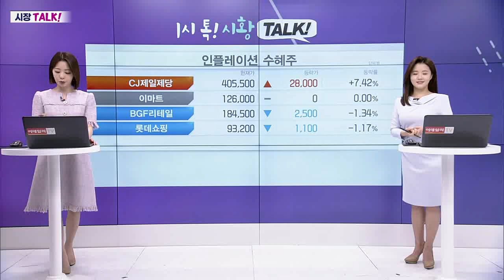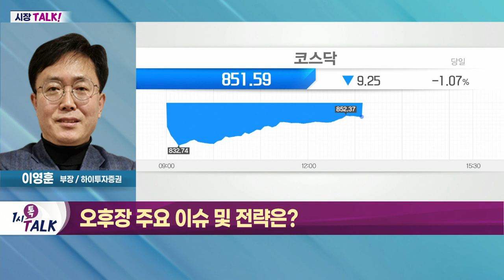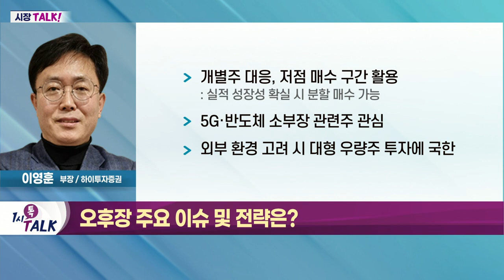5G·반도체 소부장 관련주 관심_시장TALK (20220510)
- 러-우크라 전쟁 리스크 및 중국 봉쇄 지속
- 美 가을에 코로나19 확진자 1억 명 재돌파 가능성
- 美 10년물 국채, 장중 3.2%대 돌파
- 인플레이션 위협 속 증시 하락 지속
- 전반적인 투심 악화로 대부분 업종 하락
- '블랙스완' 정황이나 문제 발생은 없는 상태
- 지지선 이탈에 따른 '패닉셀링'으로 낙폭 확대
- 코스피보다 코스닥 하락 큰 상황

- 낙폭 확대 속 펀더멘털 지표 근접
- 추가 급락 시 저가 매수 발생 가능성↑
- 대형 우량주 저가 매수 전략 유효
- 환율 1,300원 대에서 수출주 메리트
- 개별주 대응, 저점 매수 구간 활용
- 5G·반도체 소부장 관련주 관심
- 외부 환경 고려 시 대형 우량주 투자에 국한